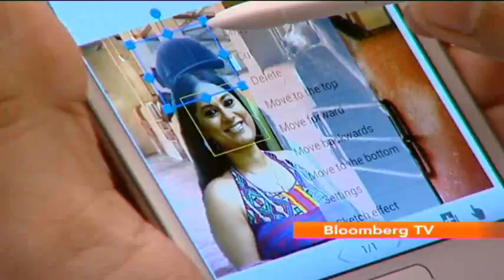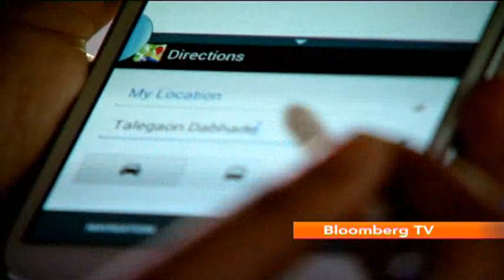The Assignment with Junaid Merchant (1/3)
In this Episode of Assignment, Radio Jockey Prackriti Bhargava gets to live her dream job of owning an animal farm. Taking her through the paces is renowned Canine Behaviourist and horse breeder, Junaid Merchant who gives her three tasks from her dream job.

The Assignment airs at 7:00 pm India Time on Bloomberg TV India.